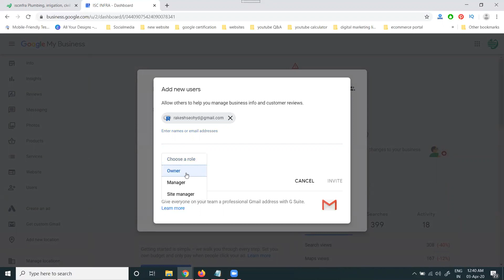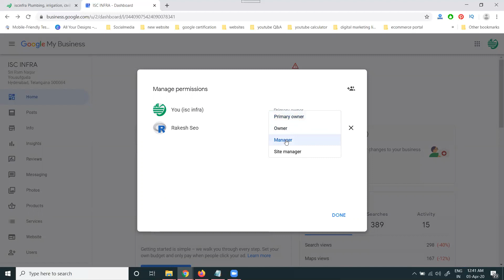How to add and remove admin and manager access on google my business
Watch this Video How to add and remove admin and manager access on google my business By Digital Rakesh